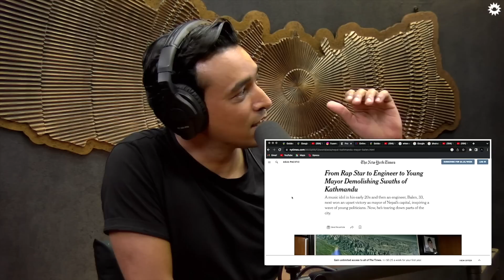अङ्ग्रेजी पढेका यात्रीको नेपाली भाषाप्रेम, कर्मचक्षुदेखि जीवनको मर्मचक्षुसम्म | Tikaram Yatri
टीकाराम यात्री नेपाली टेलिभिजन पत्रकारितामा पृथक पहिचान बनाएका सञ्चारकर्मी हुन् । प्रशंसकहरु उनलाई ज्ञान,सिप र क्षमताको त्रिवेणीको रुपमा सञ्चार क्षेत्रमा आदर्श र प्रेरणापात्र मान्छन् । रेडियो टेलिभिजन क्षेत्रमा झण्डै दुइ दशक भन्दा बढी समयको अनुभवबाट खारिएका यात्री अन्नपूर्ण मिडिया नेटवर्क अन्तर्गत एपिवान टेलिभिजनमा प्रधान सम्पादकको जिम्मेवारीमा ७ वर्ष थिए ।
एपीवानबाट सोमबार राति ९ बजे प्रसारण हुने उनको कार्यक्रम तमसो मा ज्योतिर्गमय समकालीनमा सर्वाधिक रुचाएको अन्तर्वार्तामा आधारित टेलिभिजन शो मानिन्छ । कार्यक्रममा उठान गरिने विषय, अतिथिको छनौट तथा प्रस्तुतिले राष्ट्रिय राजनीति मात्र नभई नीति निर्माण तहसम्म प्रभाव पार्ने गरेको छ ।
तमसो मा ज्योतिर्गमय विश्व टेलिभिजन इतिहासमै सर्वाधिक उचाइमा रेकर्ड गरिएको किर्तिमान कायम गर्न सफल कार्यक्रम समेत हो । सगरमाथा आधार शिविरको पाँच हजार पाँच सय पचास मिटर उचाइमा छायांकन गरिएको सो कार्यक्रम र प्रस्तोताको रुपमा उनलाई वल्ड बुक अफ रेकर्ड लण्डनले विषेश सम्मान गरेको छ ।
विषयबस्तुमा प्रयाप्त अध्ययन,तयारी तथा उपयुक्त समयमा उपयुक्त पात्र छनोटका कारण तमसो मा ज्योतिर्गमय विश्वभर रहेका नेपाली माझ सबै उमेर समूहको प्रिय कार्यक्रम बन्न पुगेको छ । बस्तुपरक तथा अनुसन्धानात्मक प्रस्तुतिका कारण सर्वाधिक रुचाइएका प्रस्तोता यात्री अनुसन्धान केन्द्रित आलेखका कारण छापा माध्यममा समेत पाठकको खोजिमा पर्छन् ।
राजनीतिशास्त्र तथा अंग्रेजी साहित्यमा स्नातकोत्तर यात्री विश्व राजनीति, अर्थब्यवस्था, पूर्वीय दर्शनमा समेत गहिरो दख्खल राख्छन् । अध्ययन तथा भ्रमणमा विशेष रुची राख्ने यात्रीले नेपालका ६५ भन्दा बढी जिल्लाको भ्रमण गरिसकेका छन् भने विभिन्न कार्यक्रमको सिलसिलामा बेलायत,चीन, भारत, थाइल्याण्ड, फ्रान्स, बेल्जियम, जर्मनी, नेदरल्यान्ड, संयुक्त राज्य अमेरिका लगायत मुलुकमा पनि पुगेका छन् ।
झापाको गौरादहमा जन्मिएका यात्रीले स्थानीय गोल्डेन सनराइज इंग्लिस स्कुलबाट प्रारम्भिक शिक्षा, दमक मोडल कलेजबाट दश जोड दुइ र त्रिचन्द्र क्याम्पस काठमाण्डौबाट स्नातकोत्तर पुरा गरेका हुन् । मोटिभेसनल स्पिकरको रुपमा पनि विख्यात यात्री विभिन्न विद्यालय,क्याम्पस तथा विश्व-विश्वविद्यालयमा गेस्ट लेक्चर  समेत हुन् ।
विश्व युवा शान्ति पुरस्कार- २०१८ तथा मातृभूमि हिरो अवार्ड २०२० लगायत दर्जनौं पुरस्कार तथा सम्मानबाट विभुषित उनी सकारात्मक सोच राख्ने ब्यक्ति भएको सहकर्मीहरुको अनुभव छ ।।